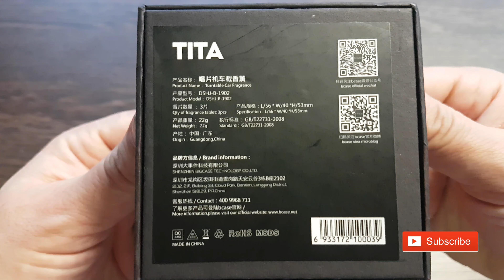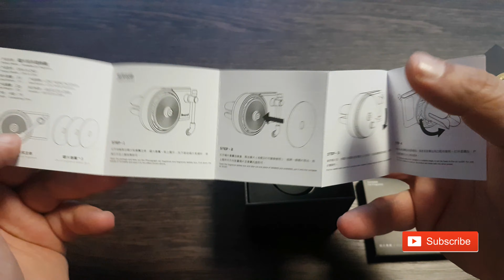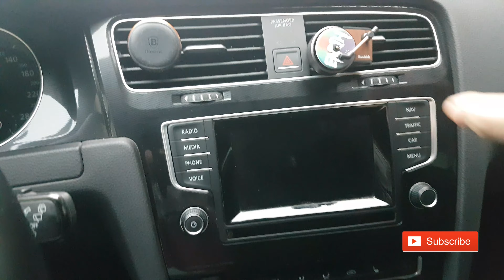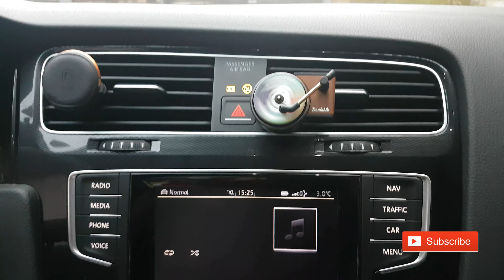Xiaomi TITA Turntable Car Fragrance Car Air Freshener Unboxing